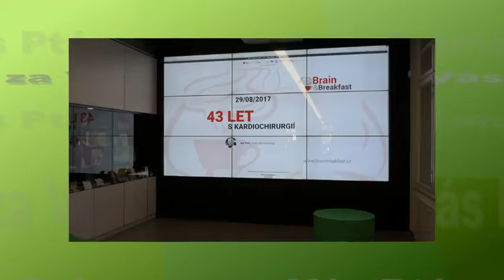Infocentrum zanedlouho oslaví dva roky existence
Předprodej vstupenek na kulturní i sportovní akce, prodej jízdních dokladů na městskou hromadnou dopravu, ale také výstavy, besedy, autorská čtení, přednášky… Tyto a mnohé další služby poskytuje Infocentrum Hradec Králové na Eliščině nábřeží poblíž Muzea východních Čech. Infocentrum Hradec Králové zanedlouho oslaví dva roky existence. Vedoucí Infocentra HK Lucie Šubrtová nám prozradila, co všechno se za dobu existence povedlo. Podívejte se na video…